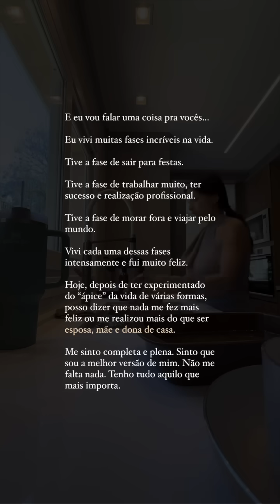Piscina em família, cuidando com amor da casa e nossa rotina | VLOGSTORIES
VLOGSTORIES gravado nos dias 26.11.23 e 27.11.23.

Como nem todo mundo tem Instagram e consegue acompanhar por lá o que posto nos stories, decidi trazer o formato “vlogstories” aqui para o YouTube.